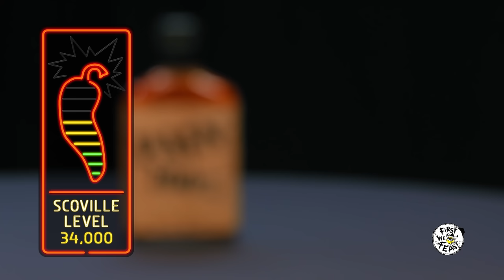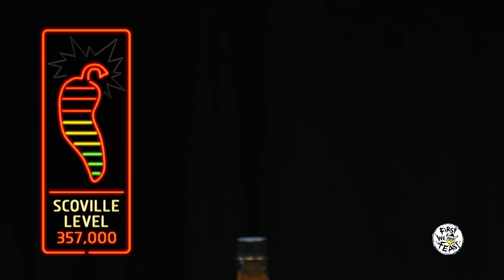Travis Kelce Gets Woozy Eating Spicy Wings | Hot Ones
Being an NFL Pro Bowler is sure evidence that Kansas City Chiefs tight end Travis Kelce is tough as nails. Starring in an E! Entertainment Television reality dating show called "Catching Kelce" is evidence that he is also down to make suspect decisions in the name of good content. And so, it only made sense to invite Kelce into the Hot Ones studio to take on the 10 wings of death and answer some burning questions from host Sean Evans. Strap in—we haven't seen this much willpower exerted on the show since Gronk stepped up to the challenge.

Season 2
Episode 29